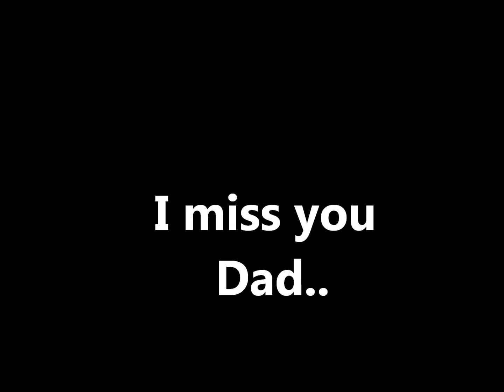I STILL CAN'T SAY GOODBYE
My recording of "I Still Can't Say Goodbye."  Original was by Chet Atkins.  For my Dad.
Recorded live with just my guitar...mistakes and all.